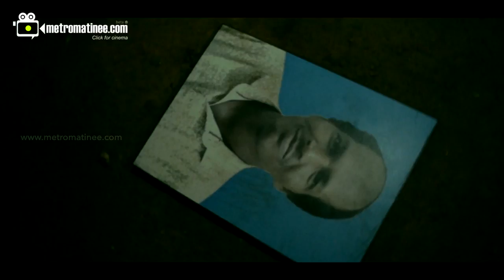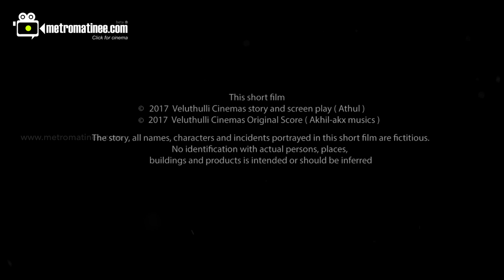Mammootty short film